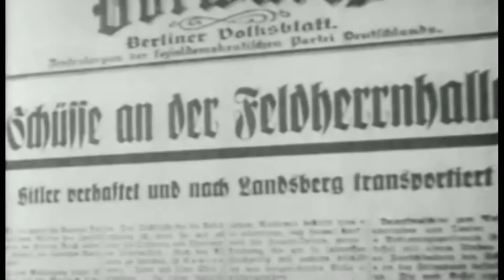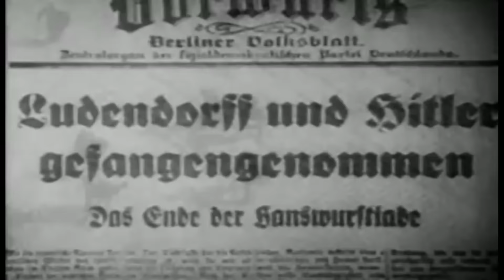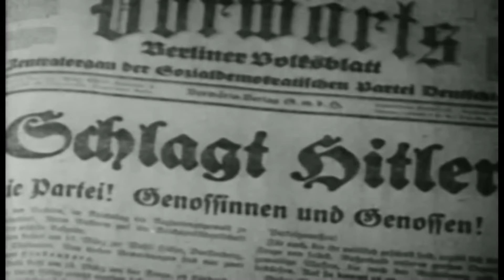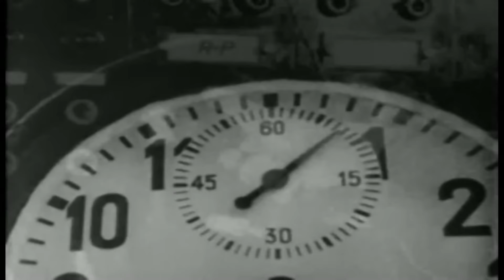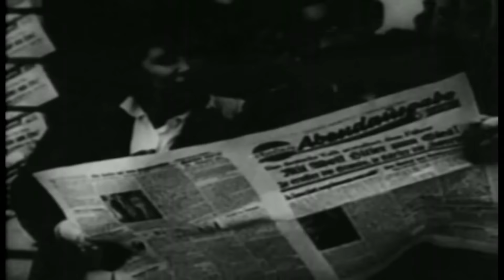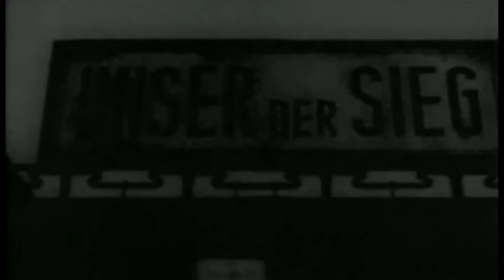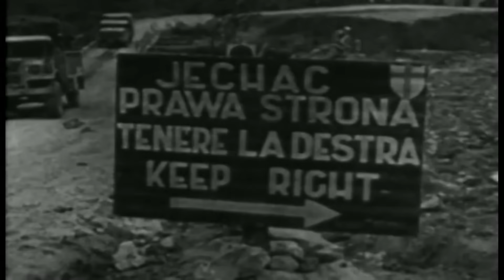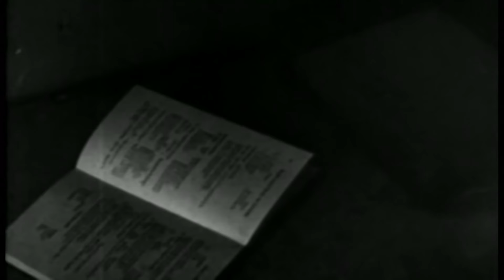The Secret Life Of Adolf Hitler | Battlezone | War Stories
Adolf Hitler was one of the worlds most evil men, leading Nazi Germany in WWII and bringing about death and destruction, the likes of which the world had never seen. In this telling post-war documentary with contributors such as Hitler's own sister we are able to see behind the dark curtain of his life and see how he rose and fell so dramatically.